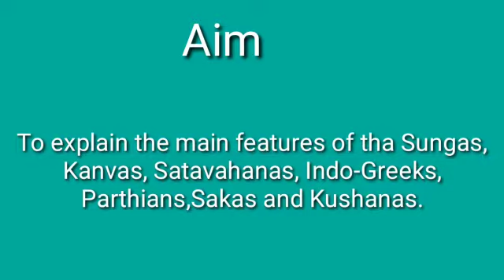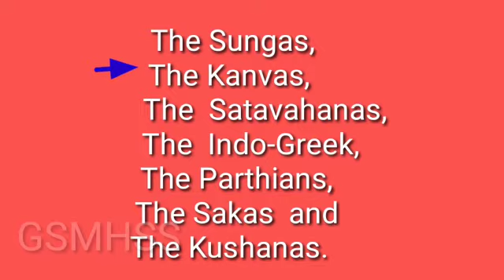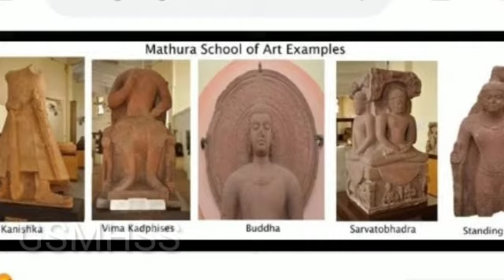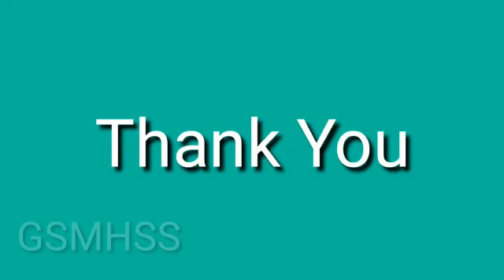GSM-Gr. VI Social